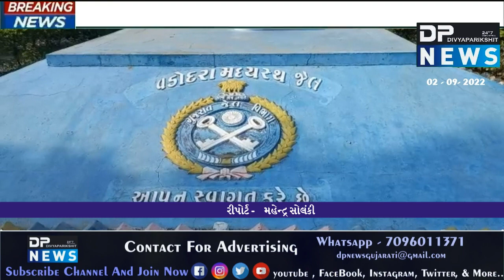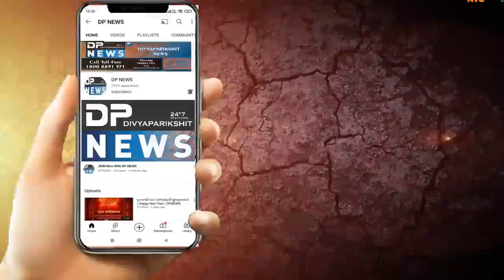vadodara central jail | વડોદરા: મધ્યસ્થ જેલ ના 2 કેદી ના મોત | Vadodara Breaking News | Dpnews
About Video: વડોદરા મધ્યસ્થ જેલ ના 2 કેદી ના મોત

બને ના મોત એસ એસ જી હોસ્પિટલમાં સારવાર દરમિયાન મોત

એક કાચા કામ નો કેદી તો બીજો પાકા કામનો કેદી

એક કેદી પાણીગેટ પોલીસ સ્ટેશન માં એનડીપીએસ ના ગુના માં હતો જે જેલ માં સજા કાપી રહ્યો હતો

તો બીજો આરોપી બોરસદ ના આંકલાવ પોલીસ સ્ટેશન ના ગુના નો આરોપી

રાવપુરા પોલીસ બંને ની તપાસ શરૂ કરી કે કયા કારણ સર મોત થયા છે

રીપોટૅર મહેન્દ્ર સોલંકી વડોદરા